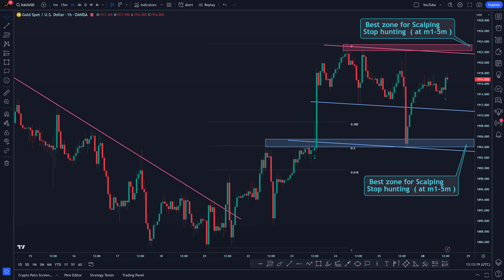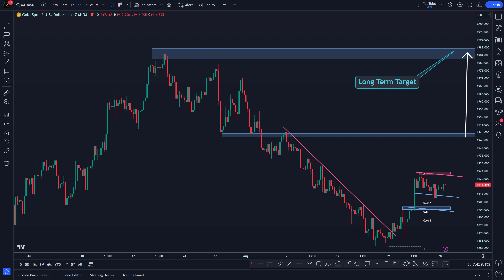Gold XAUUSD Best zone for Scalp with Stop Hunting and Midterm Long Term Technical Analysis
gold XAUUSD Best zone for scalping with Stop Hunting and Midterm Long Term Technical Analysis

Risk Warning
forex signals
Scalping forex
Scalping trading
Forex trading free forex signals
us dollar - Euro - USD - BTC - Bitcoin